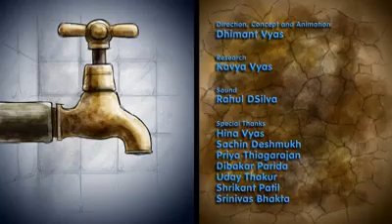Save life save water abhi kuchh nahi kiya gaya to pani bhi petrol ki tarah mahgai 1 bottle @100 Life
पानी के बारे में अगर आपको जाना है तो दिल्ली में आगरा में ऐसे बड़े-बड़े सेटिंग में जाकर देखें जहां खारा पानी निकलता है वहां के लोग एक एक पानी के लिए कितने परेशान रहते हैं अभी तो एक बोतल पानी की कीमत ₹20 या ₹10 है अगर जब अगर हम पानी को नहीं बचाएंगे तो आगे चलकर इसकी कीमत क्या होगी यह मैं सिर्फ कल्पना ही कर सकता हूं अभी जब इतना पानी है कि हमारी एक पीढ़ी चल सकती है तब यह ₹20 लीटर पानी हो गया है तो आगे जाने 20 करोड़ होगा 20 लाख होगा 20000 होगा क्या होगा फिर हमारी जो हमारी आएगी वह हमें इतना कि जितना हम महंगाई को कोस रहे हैं अभी तो हम कुछ नहीं कर रहे पर जब हमारे हाथ से सब कुछ निकल जाएगा और महंगाई की तरह केवल आंखें फाड़ फाड़ के देखते रहेंगे बिल्कुल उसी तरह जैसे पहले हम सब कहते थे कोरोना कहीं नहीं है ना कहीं नहीं है कहीं नहीं है और जो लोग कहते थे उन्होंने ही सबसे पहले लगाई थी और जिन्होंने हुए थे इसीलिए मैं कहता हूं कि जब तक हमारी पानी हवा हवाई हवा थाना इस पर कोई ध्यान नहीं देगा तब हमारी अगली पीढ़ी इतना पूछेगी कि आप को मरने के बाद भी शर्म आने लगेगी इसीलिए पा
नी को उतना ही इस्तेमाल करें जितना कि आपको जरूरत हो और
Dreams Of Trimurti public school saray jarailiya ke gate ke pass kachaura Road marehra District Etah Uttar Pradesh India 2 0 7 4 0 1
Dreams Of My Heart Mr and Misses Man Singh Educational And Charitable Trust sampuran Bharat India
Rajkumar Lodhi mathe saray ahamad Khan marehra Etah Uttar Pradesh India